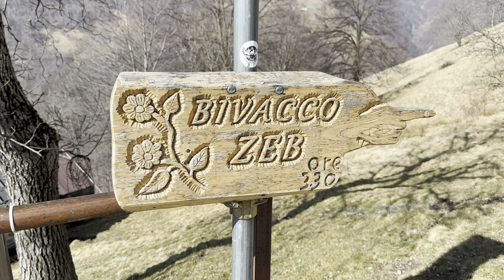Il bivacco più bello del mondo - Bivacco Zeb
Buongiorno ragazzi,
oggi vi porto a scoprire la bellissima Val Dernone dove nell'Avert Muggiolo è stato costruito nel 2011 il Bivacco Zeb.
Doveva essere una tranquilla escursione invernale fintanto che, a circa tre quarti del percorso, non ho incontrato una coppia che stava scendendo e che mi ha avvisato che c'erano già circa 15 persone al bivacco...

Buona visione!!!